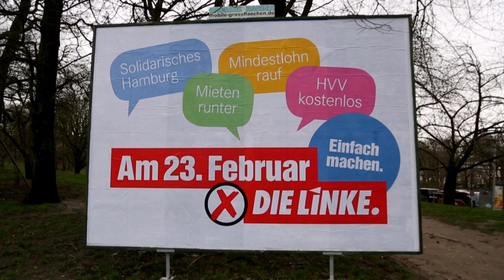Wahl in Hamburg: Klarer Sieg der SPD erwartet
In Hamburg wird heute eine neue Bürgerschaft gewählt. Umfragen zufolge kann die seit 2011 regierende SPD trotz Verlusten mit einem klaren Sieg rechnen und die seit 2015 bestehende rot-grüne Koalition fortsetzen.